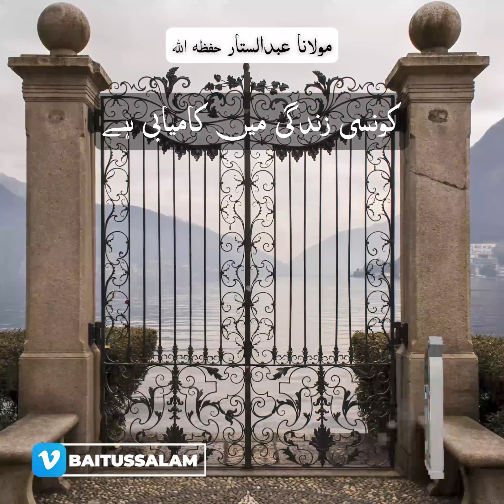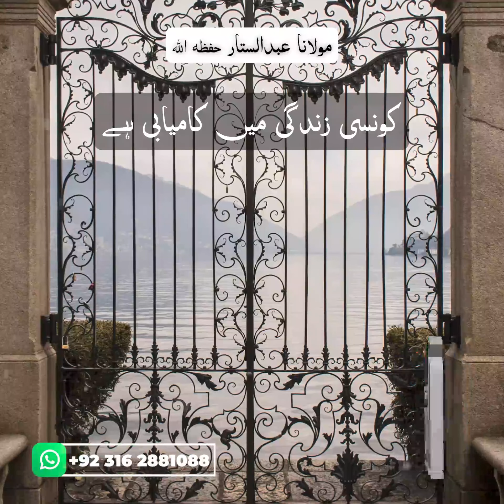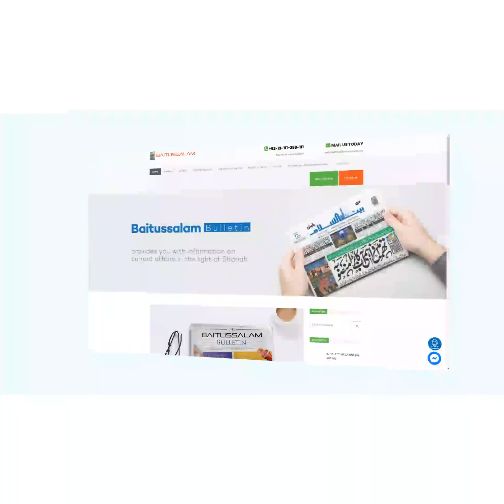Konsi zindagi main kamiyabi hai | Maulana Abdus Sattar H.A.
"کونسی زندگی میں کامیابی ہے"

"In what life is success?"

Baitussalam Twitter:
Twitter.com/Baitussalam_org

Baitussalam Instagram:
Instagram.com/Baitussalamwelfaretrust

Baitussalam Vimeo Channel:
Vimeo.com/Baitussalam